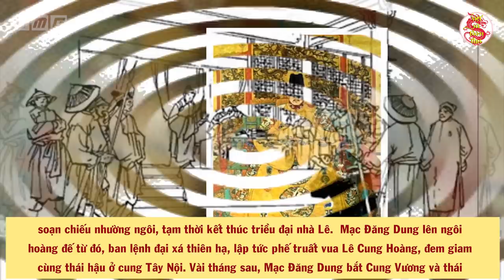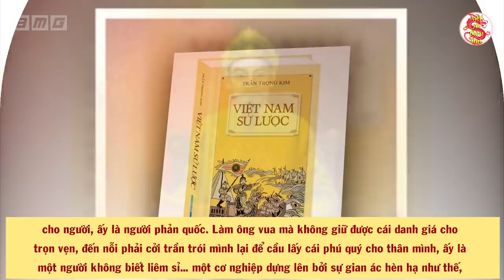Phát Hiện Chấn Động Việt Nam Tiết Lộ Lý Do Khiến Vương Triều Nhà Mạc Phải Nhận Kết Cục BI THẢM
Phát Hiện Chấn Động Việt Nam Tiết Lộ Lý Do Khiến Vương Triều Nhà Mạc Phải Nhận Kết Cục BI THẢM. Trong các bộ chính sử của nhà nước quân chủ Việt Nam như “Đại Việt sử ký toàn thư” hay “Việt sử thông giám cương mục”, cũng như trong quan niệm chính thống của các sử gia đương thời, có ba triều đại bị đặt ra ngoài lề của dòng chính sử, bị coi là “nhuận triều” hay “nguỵ triều” vì lẽ “cướp ngôi vua, giết vua thì danh không chính, ngôn không thuận. Vì lẽ nghịch mà lấy được nước, nên không được ghi chép trong lịch sử chính thống”.  Trong 3 triều đại ấy, có nhà Mạc.
Tại sao lại gọi là Ngụy Mạc? Đây có phải là lý do mà vương triều nhà Mạc sau gần 66 năm tồn tại đã phải nhận kết cục bi thảm?
Tất cả sẽ có trong video dưới đây của VSTT
- Biên tập nội dung & MC: Thu Trang
- Dựng video: Thái Sơn
- Giọng Đọc: Trang Trần